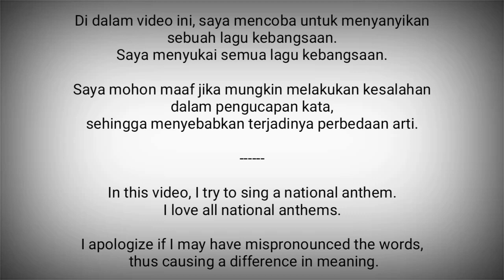Papua New Guinea National Anthem - O Arise, All You Sons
O Arise, All You Sons adalah lagu kebangsaan Papua Nugini.

Lirik dan musiknya diciptakan oleh Thomas Shacklady.
Dipakai sejak tahun 1975.

Papua Nugini adalah negara di Oseania / Pasifik
Ibukota : Port Moersby

Sumber :
- Wikipedia
- National Anthems Channel